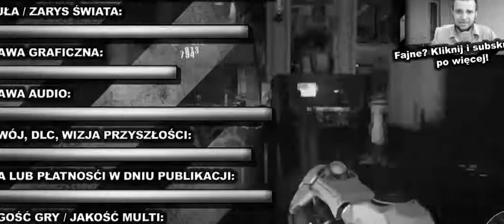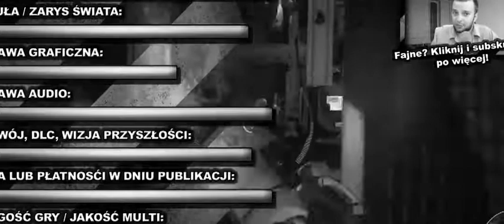Firefall Firefall Recenzja Gameplay Steam